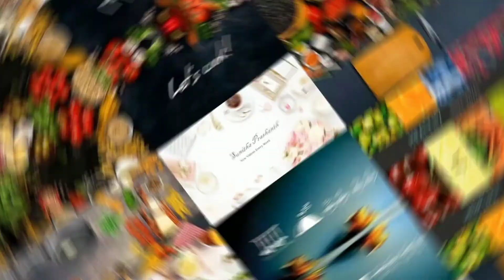ChinthaPandu Pulihora/Tamarind Pulihora Recipe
Yummy Mummy SP Cooks